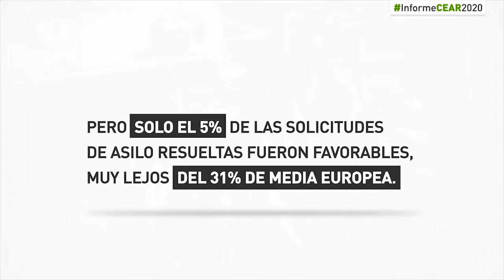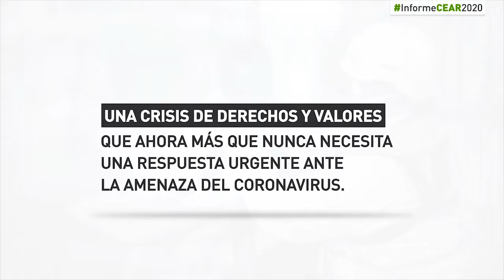Las personas refugiadas en España y en Europa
El Informe anual de CEAR analiza la situación de las personas refugiadas en el mundo, en la Unión Europea y, principalmente, en España durante 2019.

Un año en el que nuestro país dobló su registro histórico de solicitantes de protección internacional, al tiempo que se redujo enormemente la tasa de reconocimiento y se produjo la reapertura de la peligrosa ruta hacia Canarias.

Un situación agravada en estos momentos por la crisis sanitaria y económica originada por la COVID-19 ante la que CEAR traslada propuestas a las autoridades para que se garanticen los derechos de las personas migrantes, solicitantes de asilo y refugiadas.